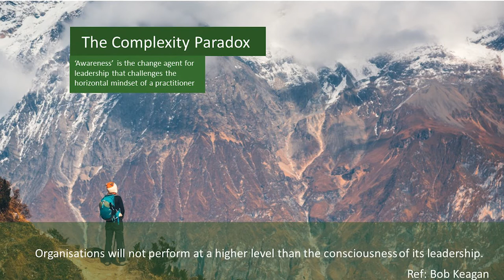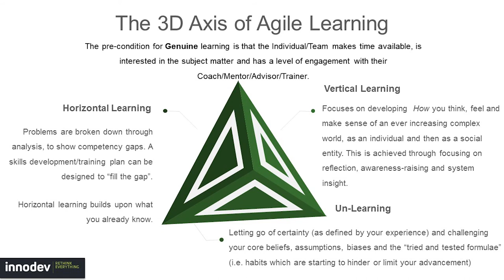Innodev FSTGov Presentation - Martin Kearns - Short Version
2019 Industry Keynote by Martin Kearns to attendees of FSTGov SA held on Thursday 5 December 2019 at Adelaide Convention Centre.